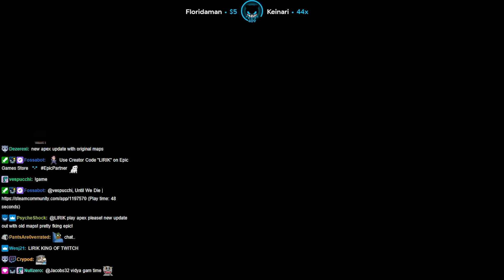Hold ! - Until We Die | Lirik